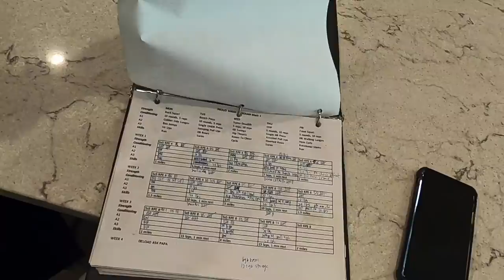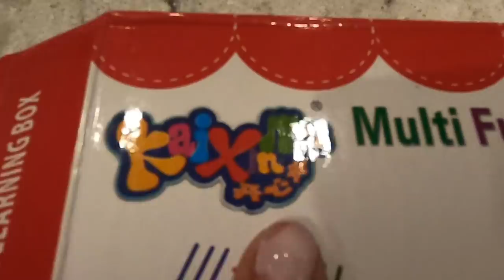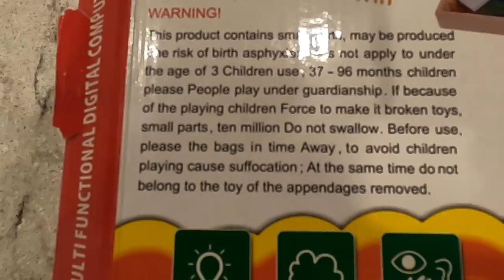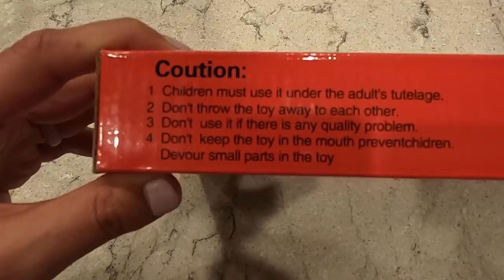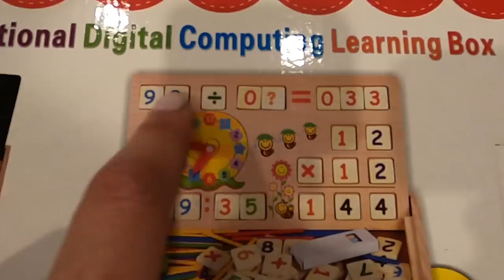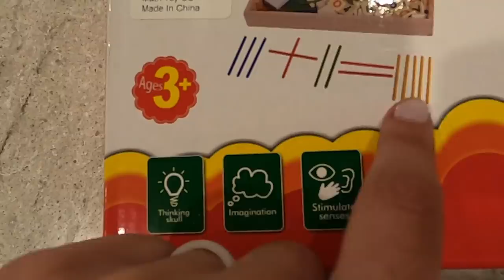We Sold Our House?!